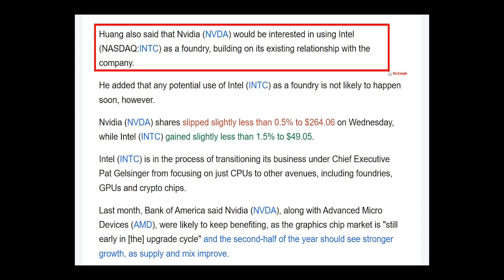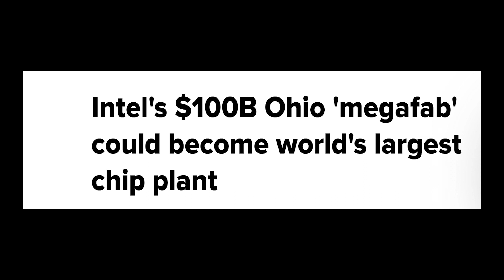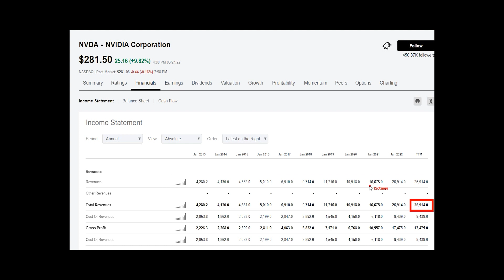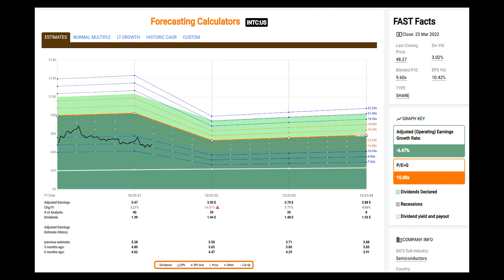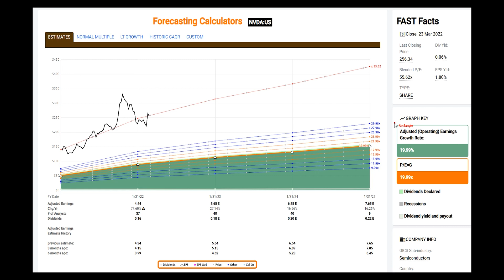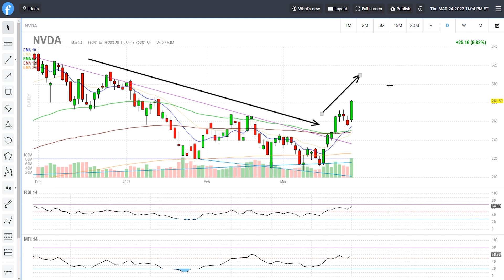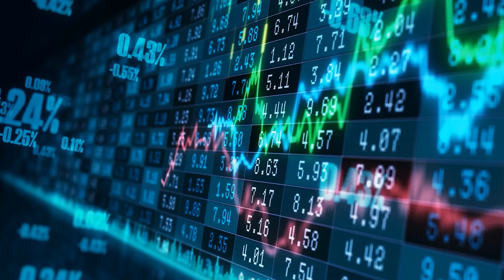인텔과 엔비디아의 협업 ,인텔이 TSMC 역전한다?! 두 기업의 벨류에이션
안녕하세요! 제가 유일하게 운영하고 있는 미국주식 스터디의 신규 모집이 곧 마감됩니다. 관심있으신 분들은 아래 링크를 확인해주세요!